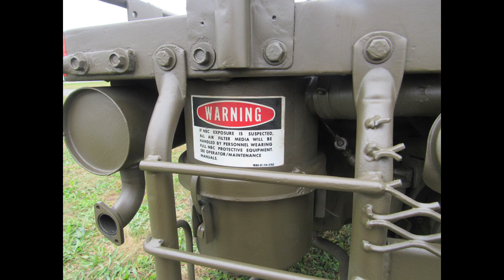U.S. Military M274 Mechanical Mule Detail Walk around video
A detail walk around video of a restored Vietnam era U.S. Military M274 Mechanical Mule. Video was filmed at the 2019 Red Ball military Vehicle show Gilbert PA.